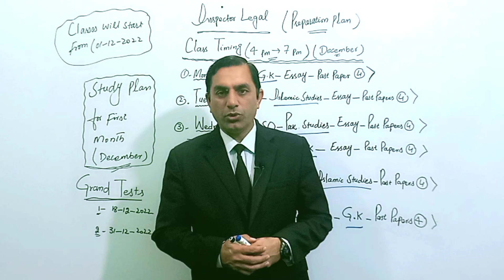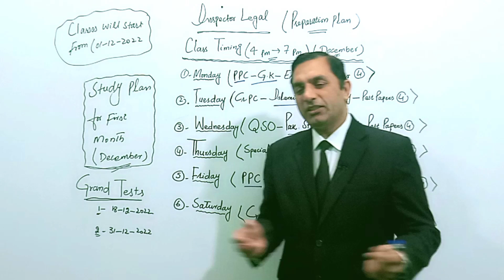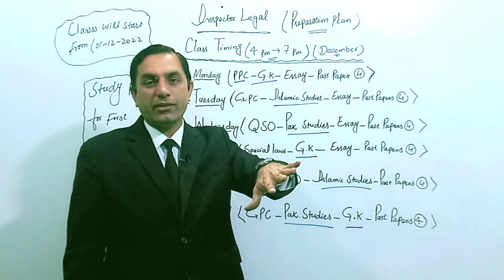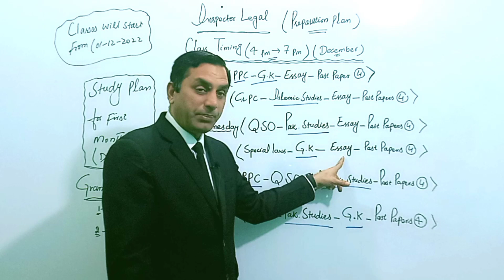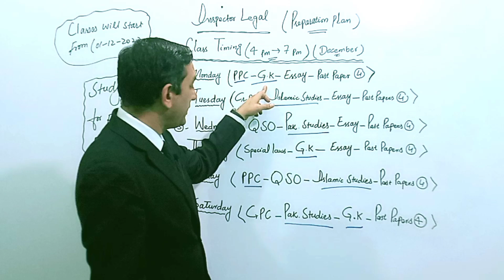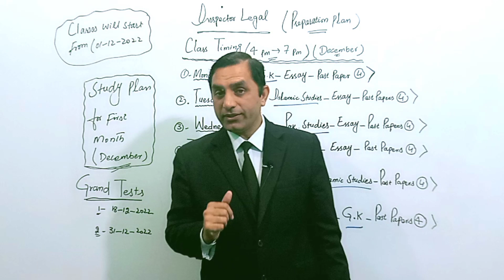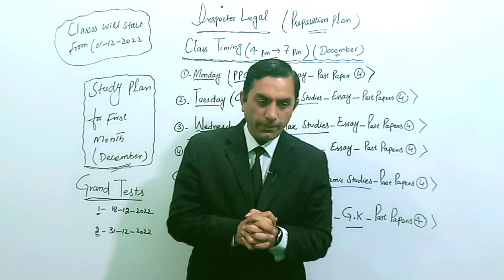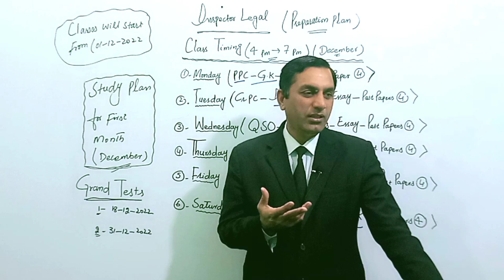Preparation Schedule for Inspector legal Posts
This lecture is about the preparation schedule of inspector legal Posts. It is very informative and helpful lecture for the students. It is a best study plan. It will lead the students to achieve their goals.👇👇👇👇👇